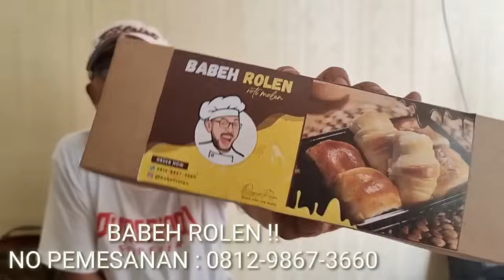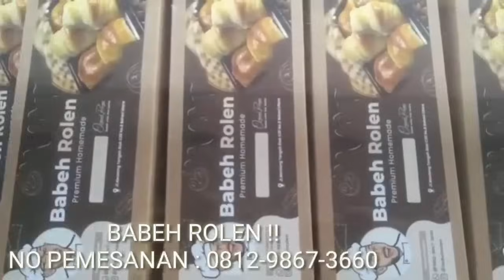TRENDING VIRAL ‼️ PRABOWO AKAN MENAMBAH JUMLAH DOKTER ‼️ KASIHAN RAKYAT KALO JADI ⁉️